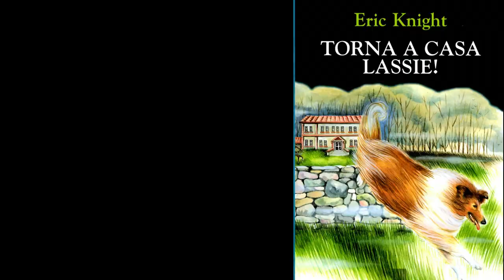Leggendo con Leos... "Torna a casa Lassie" di Eric Knight - Ed.Giunti Editore e Ed. Robin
LEGGENDO CON LEOS…
Inauguriamo una nuova rubrica di questo canale.
Ho sempre trovato nei libri un grande aiuto per affrontare la vita. Conoscere e sapere ci aiuta ad essere consapevoli. Anche nelle circostanze in cui non parliamo, costantemente e involontariamente  comunichiamo con il nostro corpo.
Visto il tema di questo canale affronteremo due grandi filoni:
il primo inerente gli animali e la natura,
il secondo le patologie, disagi, ecc.